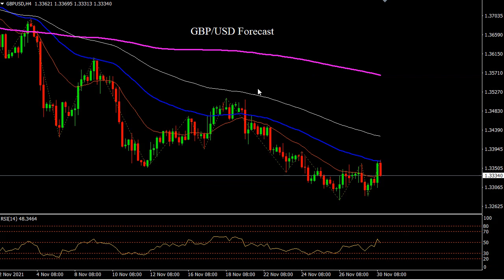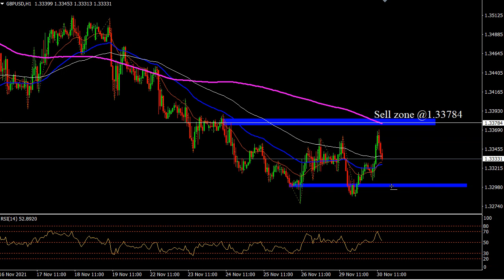GBP/USD 30/11/2021 Daily Signals Forecast Outlook Potential Trade Gold